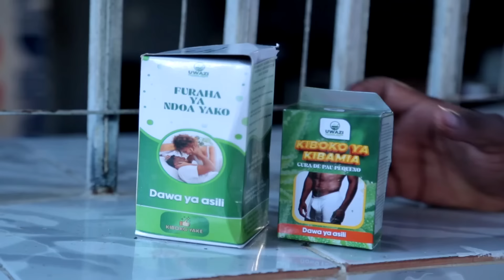MSANII |14| Mkojani,Samofi,Chandim,Kamugisha